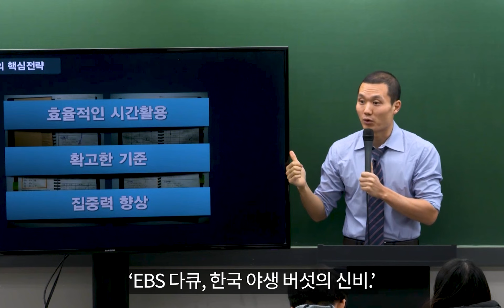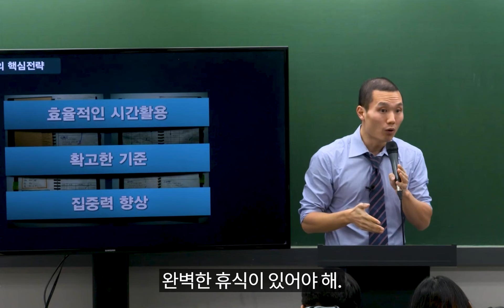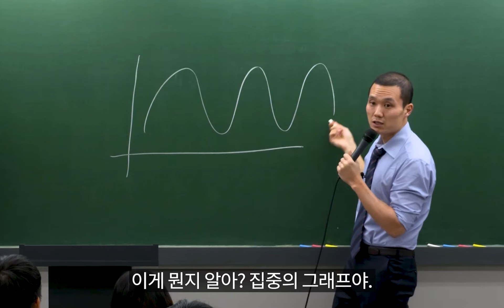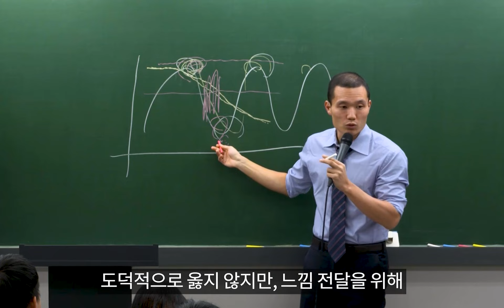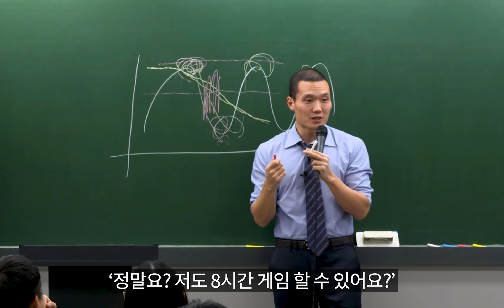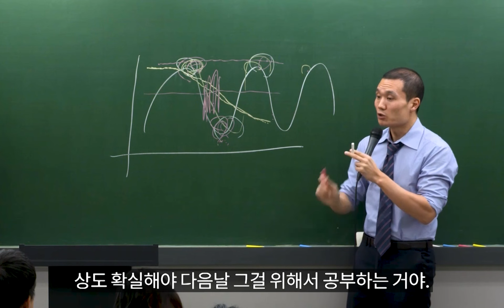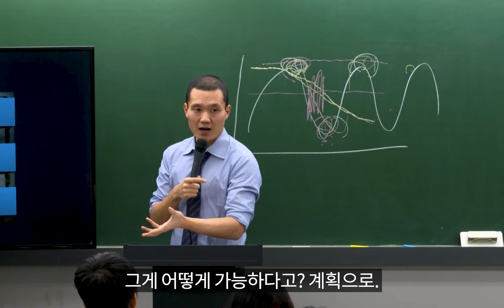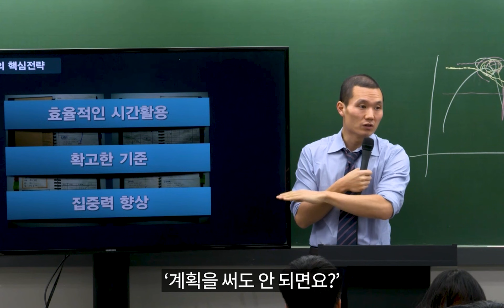서울대생은 이렇게 공부 집중력을 올립니다.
스터디코드가 수험생들의 '학습 집중력'을 70~80% 해결한 방법을 소개합니다.
공부 집중력에 대해 전혀 새로운 접근을 보여 드립니다.
기존의 수많은 방법들과 새로운 해결책을 비교해서 보여 드립니다.

학습 집중력에 대한,
새로운 관점 / 새로운 해결책을
알게 됩니다.